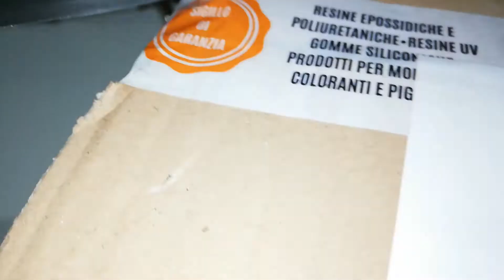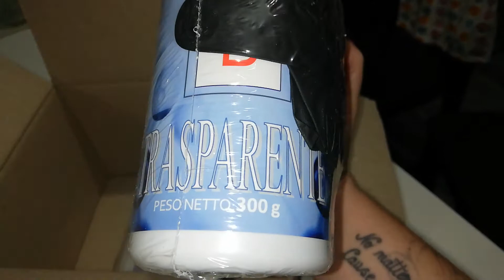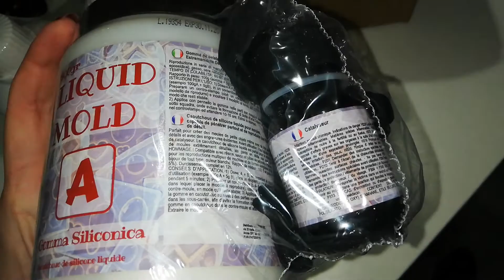Il pacco della gioia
Ciao bestioline oggi mi è arrivato un mega pacco gustoso
Etsy shop
LINK AMAZON